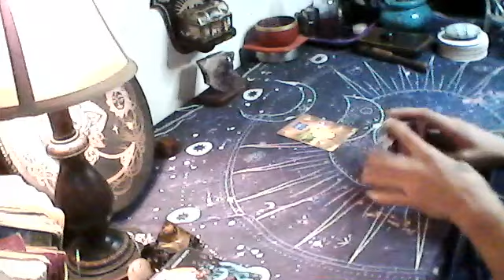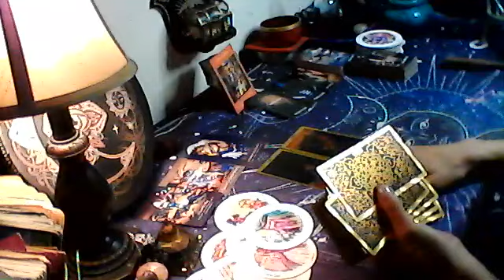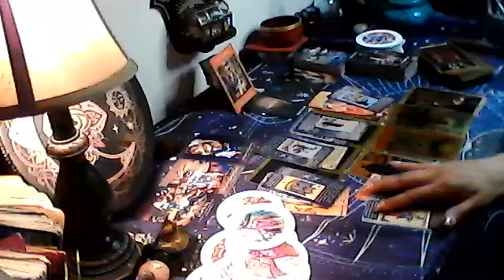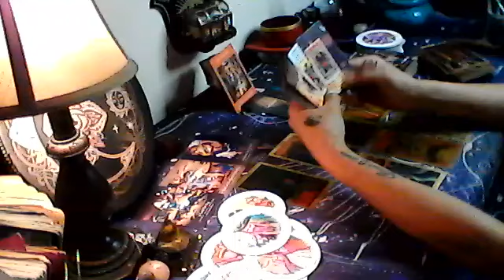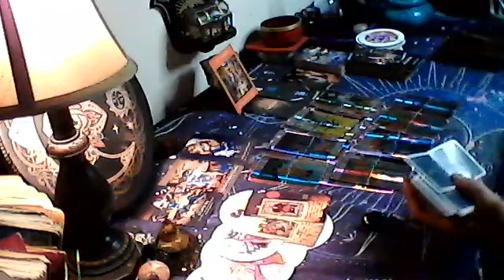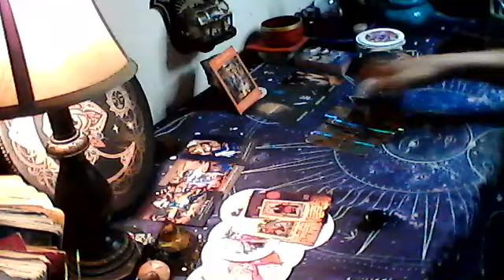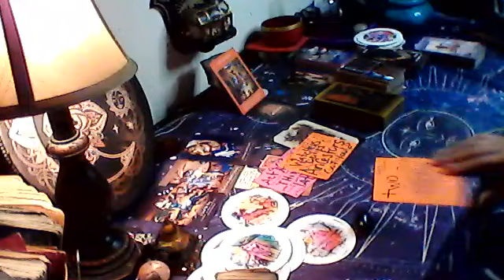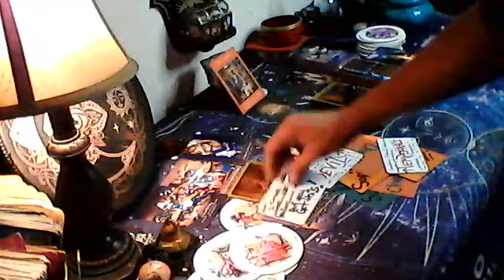Some1s stuck in a karmic cycle 'cause of ego&money,while a boss takes da lead towards u4 Forgiveness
let me know if u like this style of reading! 🙏 I HOPE THIS HELPS! 💖 ~USE DISCERNMENT!~ Tarot is fot ENTERTAINMENT. Email me at to book a reading & get merch OR u can donate =back to the channel @ ⭐THANK YOU TO ALL MY A1 DAY 1S AND ALL MY NEWBIES 🥳 WELCOME TO THE FAMILY, Sending you all so much love. light & healing vibes!